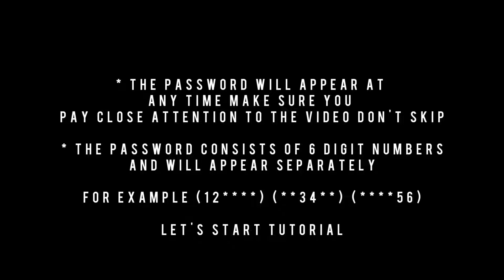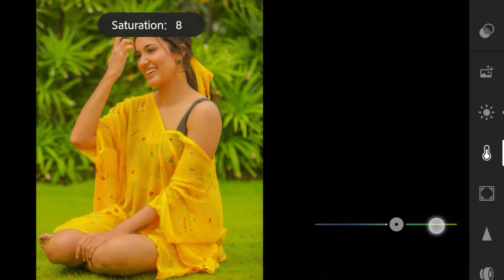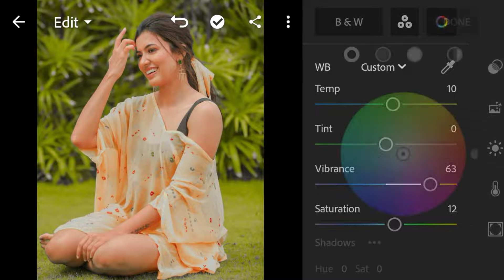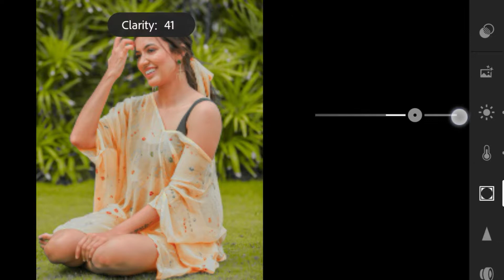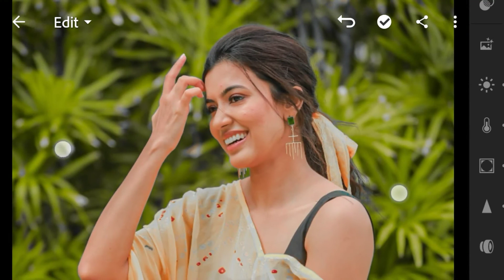LEMON TONE TRENDING LIGHTROOM PRESET | INSTAGRAM TRENDING LIGHTROOM TUTORIAL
LEMON TONE TRENDING LIGHTROOM PRESET | INSTAGRAM TRENDING LIGHTROOM PHOTO EDITING TUTORIAL |

How to get the preset password ❓

* The password consists of 6 digit numbers and will appear separately
For example (12 ) (**34**) ( 56)

NOTE 📍

Some musics, images, videos, graphics, are shown in this video  maybe copyrighted to respected owners, not mine. all contents provided by this channel is ment for TUTORIAL PURPOSE only

Colour gallery
zeeditography